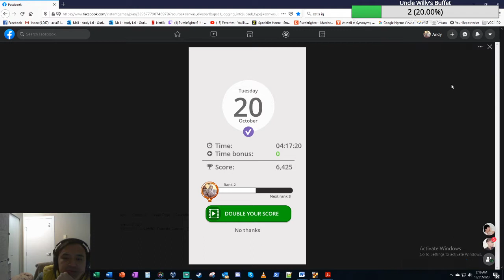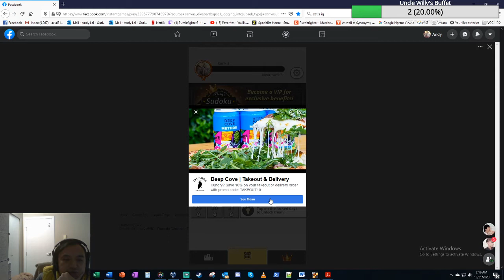Nicolet, QC !trip !trailer !youtube !map